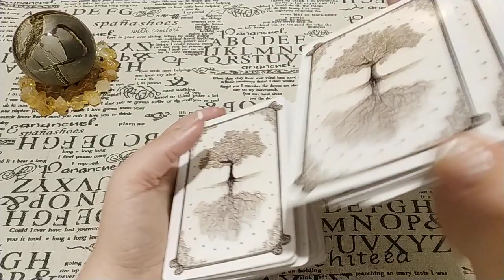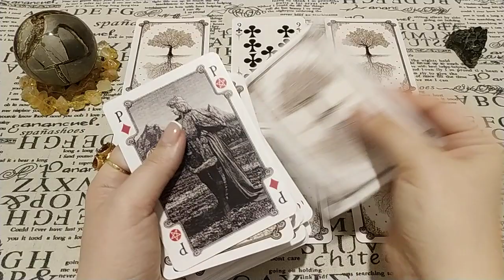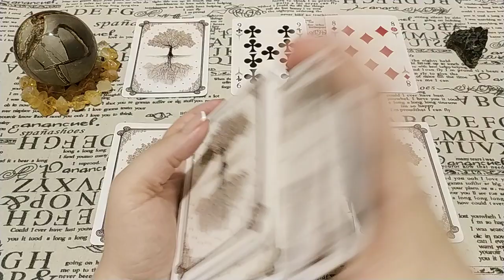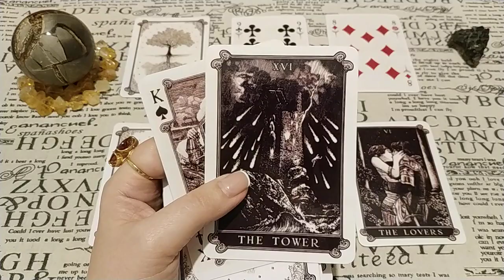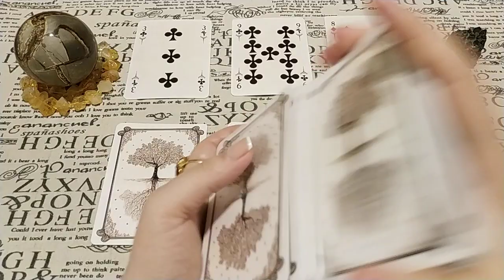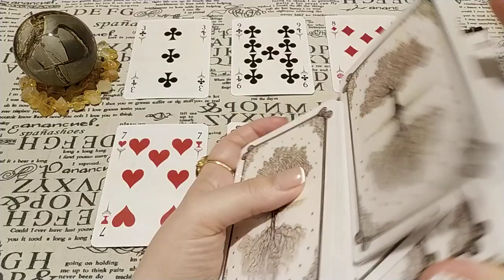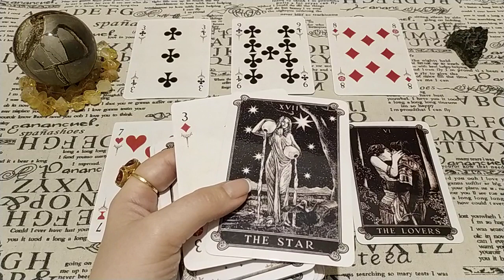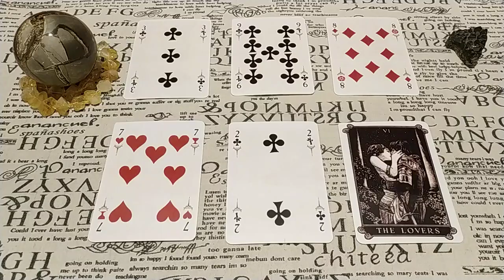Зачем человек пытается вернуться в Вашу жизнь? Какова его цель? Общий расклад.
Бывает так, что когда покинувший человек пытается вернуться в Вашу жизнь. Или человек, с которым по непреодолимым причинам пришлось попрощаться в свое время. Теперь человек проявил заинтересованность и возвращается. Что ему нужно? С какой целью пришел (пришла)? Ответ дадут Таро!